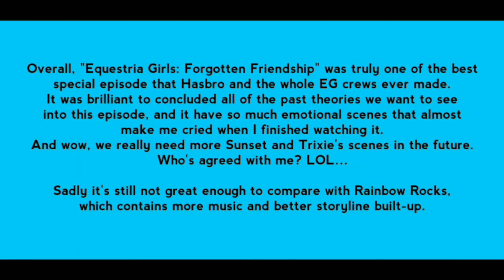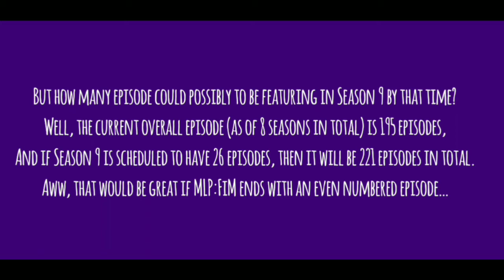Equestria Girls: Forgotten Friendship REVIEW + MLP Season 9 announced!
I was thinking of not to doing this kind of review as I said in my schedule plan, however I changed my mind after I saw someone doing a review about it as well as seeing an article and found that Season 9 has officially announced in the presentation. That is why I decided to made both review and news into one video.

Ugh, that was quietly toughest decisions I ever made…